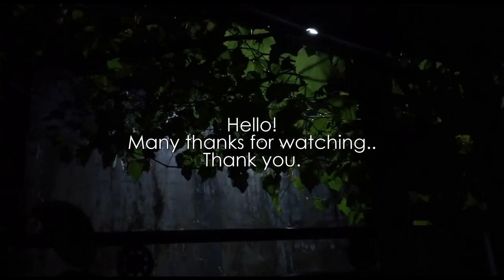Sounds of rain and thunder lullaby - Sleep well and Stress Reliever - 30 minutes | ASMR white noise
The sound of rain, lightning, wind, animals combine with nature to create a calm atmosphere, nature presents the beauty of God to its creatures. Comfortable for every creature who hears it, beautiful for every creature who sees it, especially if we can be grateful for the blessings given by the Creator.
Sweet smiles and greetings are a big boost for us.